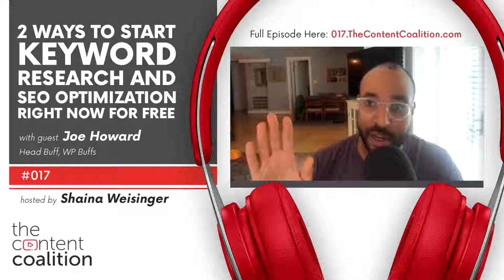2 Ways to Start Keyword Research and SEO Optimization Right Now for Free | The Content Coalition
In this episode of The Content Coalition, we interview Joe Howard of WP Buffs!